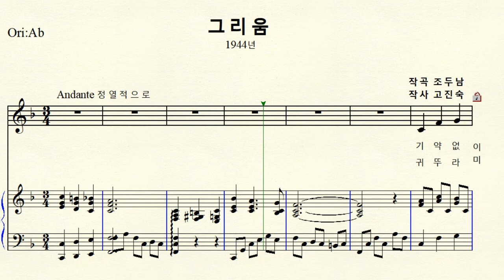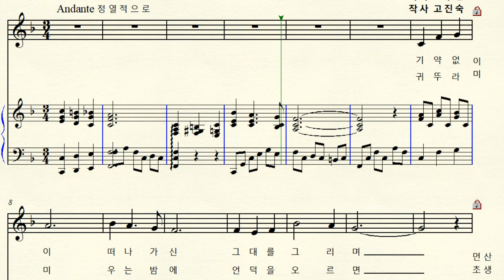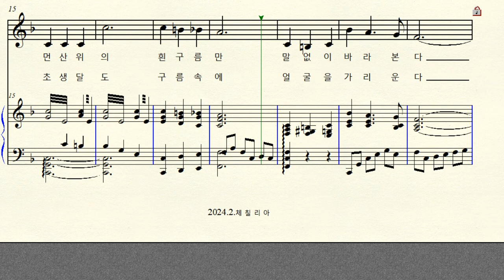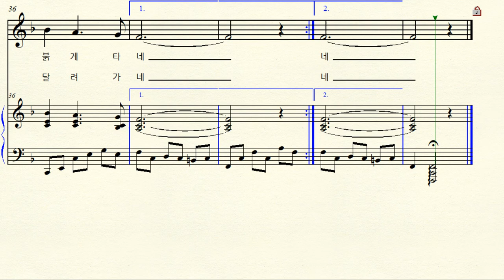MR 1-28 그리움 ( 작곡 조두남 작사 고진숙) F major 사장조 (For Low Voice)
한국가곡  그리움 1944년   F major 바장조 악보  원조성 단3도 내림